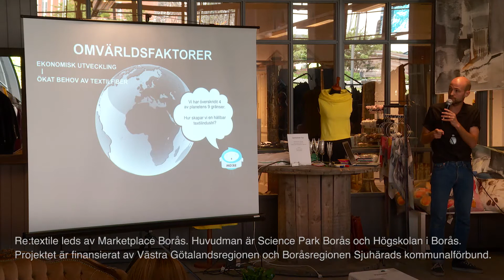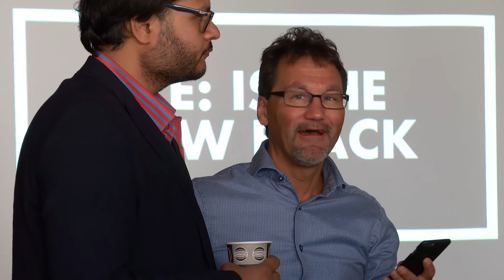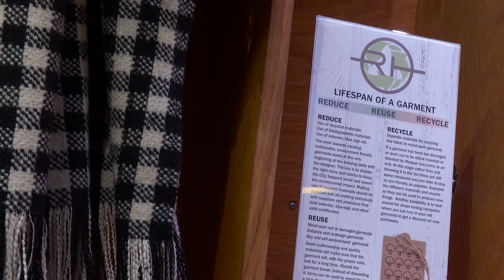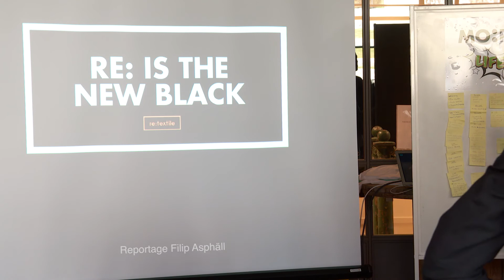Invigning av Re:textile Gallery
Den 7e juni 2016 invigdes Re:textiles nya galleri i Fashion Gallery i Textile Fashion Center, Borås. Re:textile har som ambition att skapa strukturer för cirkulära flöden i textilbranschen.

Lokalerna kommer både visa upp prototyper som skapats i projektet och vara en plats för möten, kunskapsspridning och skapande där innovatörer kan utveckla idéer för att främja återbruk och resurseffektiva affärsmodeller inom textil.